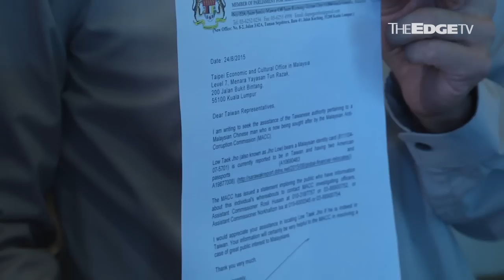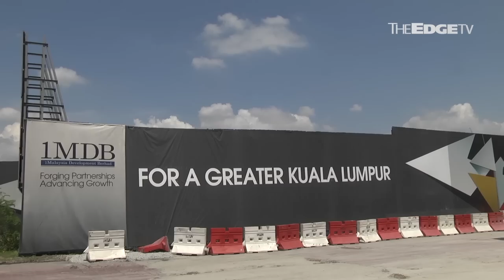MP TO TAIWAN GOVT: HELP US FIND JHO LOW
Opposition lawmaker seeks help from the Taiwan Economic and Cultural Office in Kuala
Lumpur to locate Jho Low to assist MAAC's probe into 1MDB.